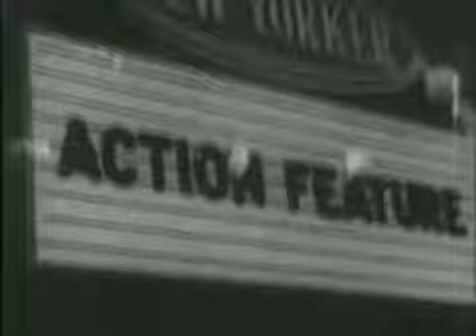The Beverly Hillbillies - Season 2, Avsnitte 9 (1963) - The Clampetts Go Hollywood - Paul H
American sitcom (situation comedy) originally broadcast for nine seasons on CBS from 1962 to 1971. The series is about a poor backwoods family transplanted